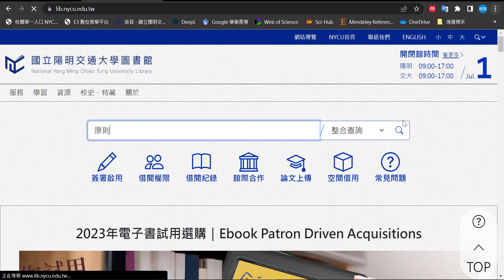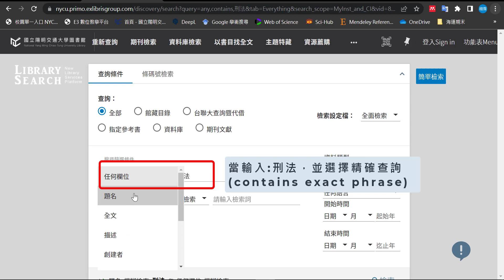進階館藏查詢檢索小技巧